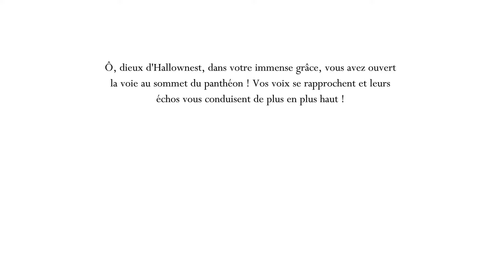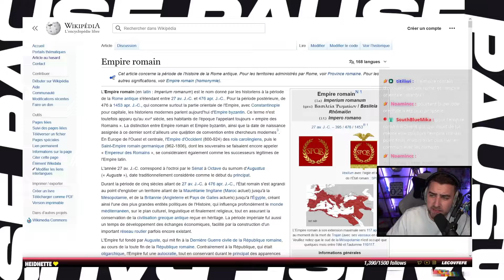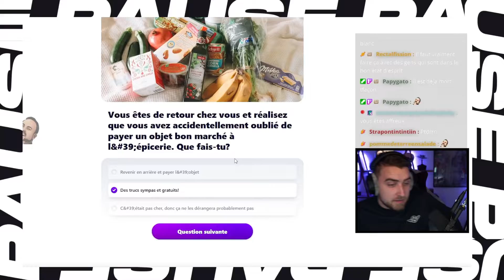HOLLOW KNIGHT - RATIO LE PANTHEON LA (Partie 13)